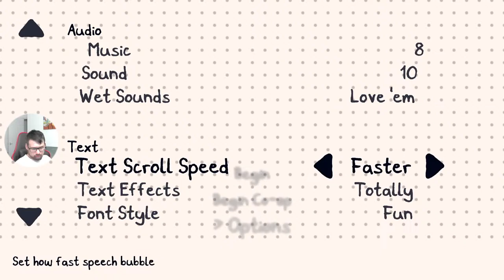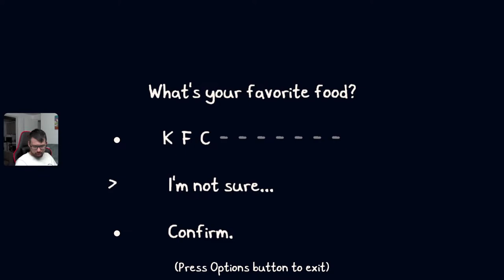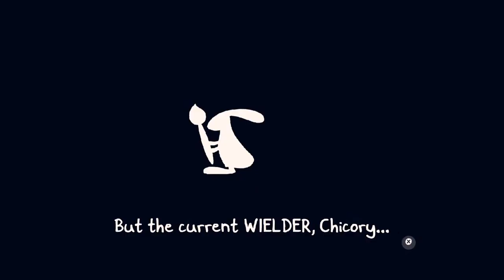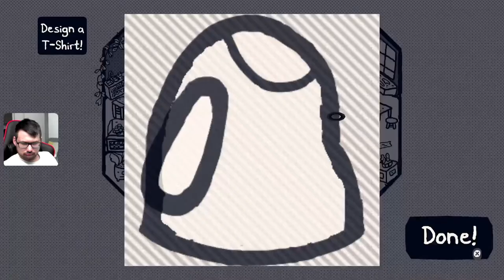Chicory A Colorful Tale - Finji - Ep#1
I am Adrian Gaming

This is a channel home of Variety Gaming
 I will be  doing daily livestream

                                              About This Game: Chicory: A Colorful Tale!

Chicory: A Colorful Tale is an adventure video game by indie developer Greg Lobanov and published by Finji. It was released for Microsoft Windows, macOS, PlayStation 4, and PlayStation 5 in June 2021 and for Nintendo Switch in December 2021. Wikipedia
Platforms: PlayStation 5, Nintendo Switch, PlayStation 4, Microsoft Windows, macOS, Mac operating systems
Developers: Greg Lobanov, Finji
Composer: Lena Raine
Engine: GameMaker, GameMaker Studio 2
Awards: BAFTA Games Award for Best Family and Social Game
Publishers: Greg Lobanov, Finji
Nominations: BAFTA Games Award for EE Game of the Year, MORE